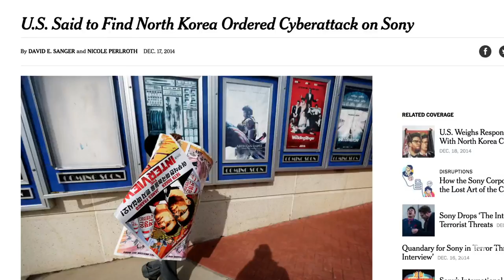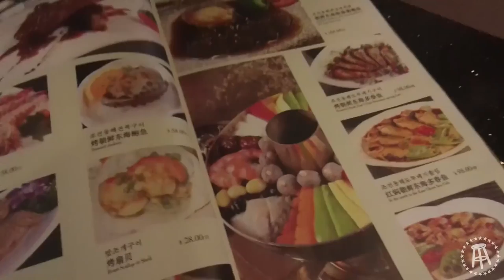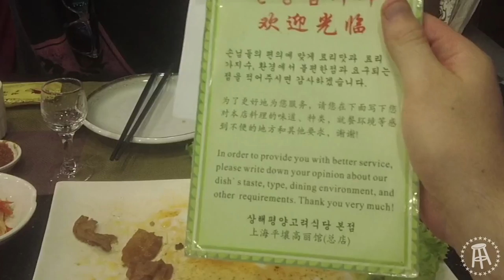Going Undercover at a North Korean Restaurant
Uploading some of my older videos here. Enjoy